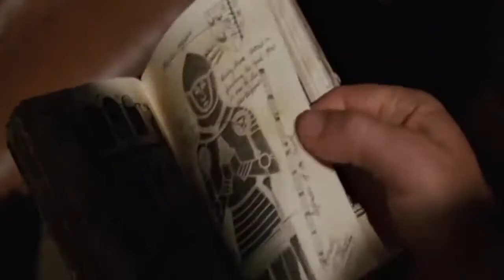INDIANA JONES E L'ULTIMA CROCIATA (1989) | Trailer italiano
Indiana Jones e l'ultima crociata (IndianaJonesAndTheLastCrusade) è un film del 1989 diretto da StevenSpielberg, terzo episodio della tetralogia di IndianaJones, con protagonisti Harrison Ford e Sean Connery.

Europa, 1938. Henry Jones Sr., archeologo di fama mondiale, scompare nel nulla mentre si trova alla ricerca del Santo Graal, il leggendario calice che avrebbe raccolto il sangue di Gesù sulla croce. Il figlio Indiana Jones, che ha seguito le orme paterne diventando un noto avventuriero, si mette sulle tracce e le indagini lo conducono a Venezia; giunto in Laguna in compagnia di un'affascinante collega tedesca, si imbatte nella tomba di un crociato che gli offre preziosi indizi e ritrova il genitore, che era stato fatto prigioniero dai nazisti. Gli uomini del Fuhrer sono infatti anch'essi alla ricerca del Graal.

© Lucas Film - 1989